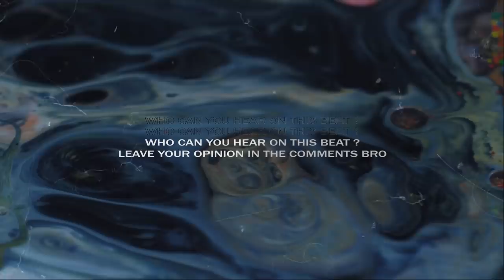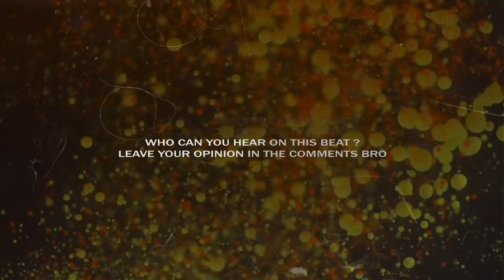Trippie Redd Type Beat ft Lil Skies 2020 •LIQUID• Trap Upbeat Instrumental [by Alexx Melo]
It's a type beat inspired by Trippie Redd ft Lil Skies.
There's some kind of upbeat type beat and trap type beat combined.

If you want to make a Trippie Redd type beat upbeat.. if you've got something to say, this lil skies type beat will perfectly suits on you.

This beat perfectly suits for rapping and singing. It has some uptempo tones of lil skies and trippie redd instrumental with trap flavor, spiced with a pretty nice video footage.

If you liked this upbeat trap type beat and alredy planning to make a hit , you can get this instrumental instantly, buy beats online or lease from my website for profit using through this link:

Trippie Redd Type Beat ft Lil Skies 2020 •LIQUID• Trap Upbeat Instrumental |
Prod. by ALEXX MELO

◽️ and more...